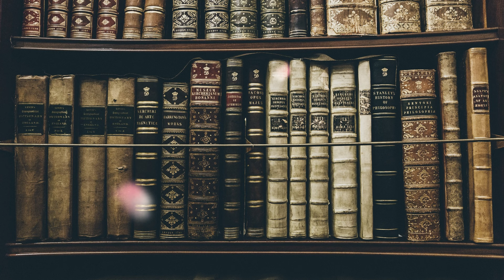CULTIVANDO LA DISCIPLINA: IL SEGRETO DEL SUCCESSO PERSONALE | Stoicismo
Cultivare la disciplina: il segreto del successo personale" è un audiolibro che ti guiderà attraverso i principi fondamentali per raggiungere il successo nella vita. Attraverso consigli pratici e strategie mirate, imparerai come sviluppare la disciplina necessaria per perseguire i tuoi obiettivi e realizzare i tuoi sogni. Con una narrazione coinvolgente e motivante, questo audiolibro ti ispirerà a superare gli ostacoli e a ottenere il massimo dalle tue capacità